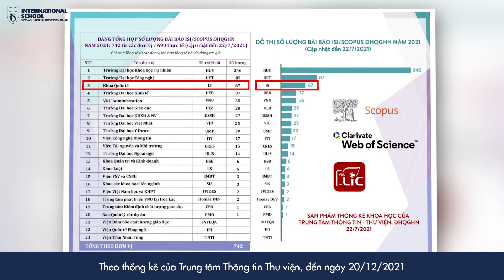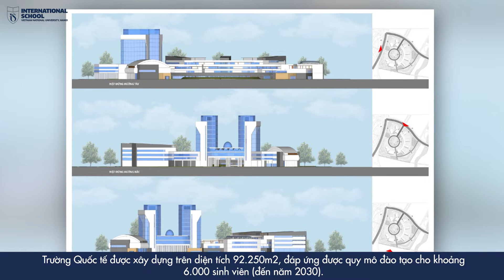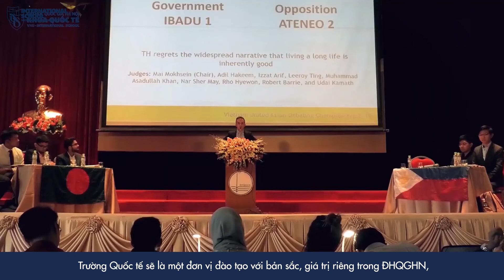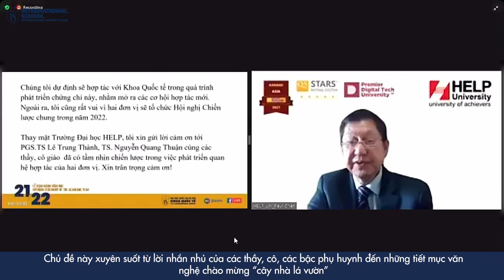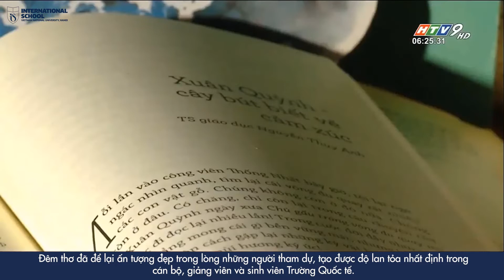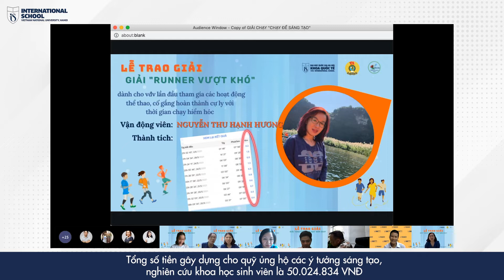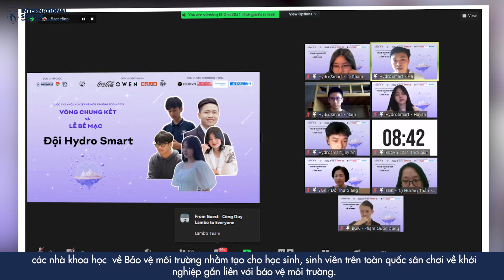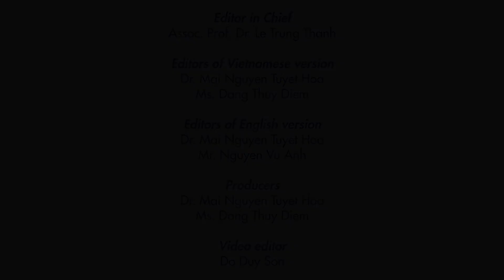VNU-IS TV! No12.2021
2021 remains a challenging year due to the impacts of Covid-19 pandemic. Nonetheless, despite such circumstances, international cooperation and integration activities of International School are still constructively maintained and developed.